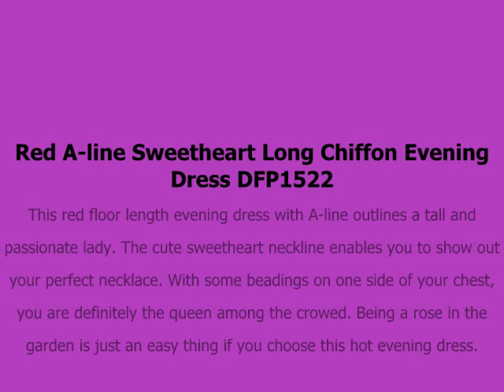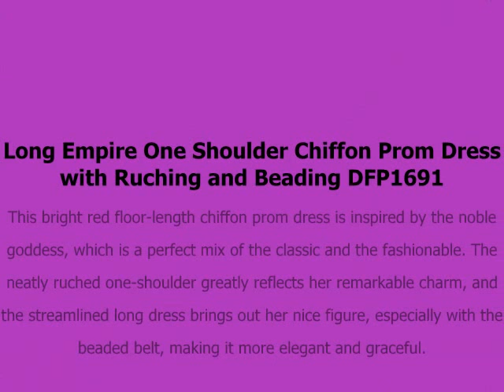How to select A-line red Prom Dress for year11 from thedressforprom.co.uk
If you want choose more Amazing A-line red Prom Dress for year11, you can select from  thedressforprom.co.uk